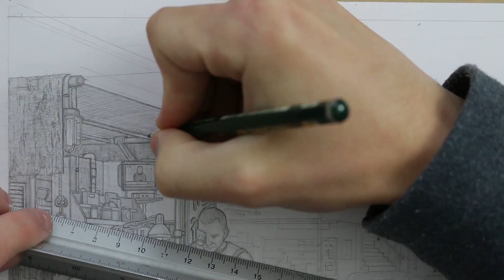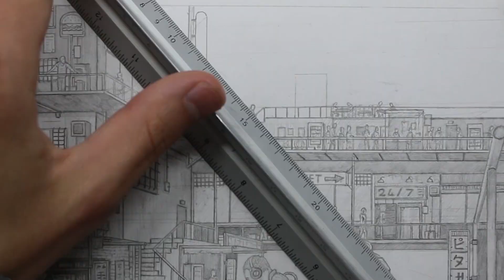ROBOT_REPAIR_STALL. [Pencil Drawing Time-Lapse] // Narrated Story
The second illustration which takes us into the market, displaying day to day activities which take place in the robot repair stall.